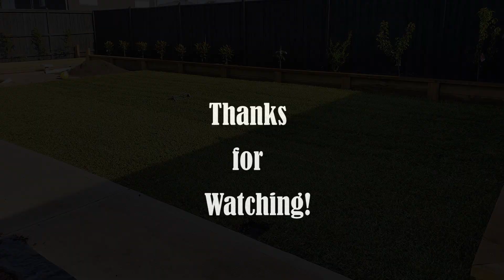How we developed our backyard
Our backyard development project during the locked down.